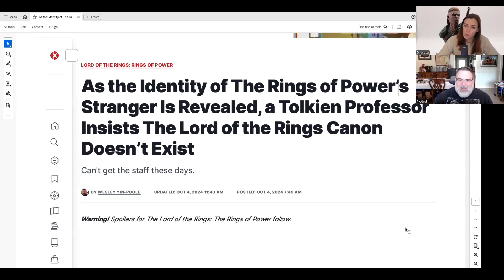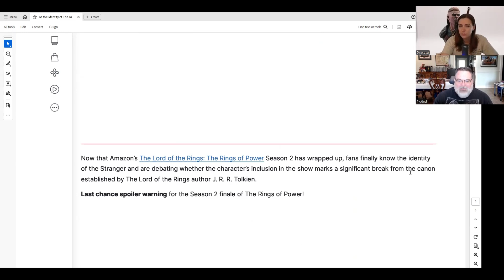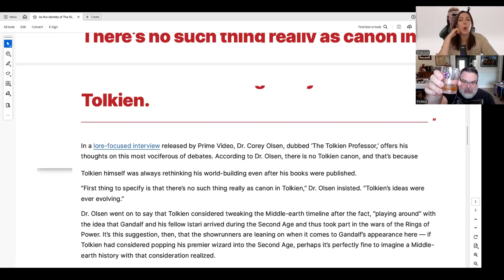Defend Rings of Power, the "Tolkien Professor" Argues here is no such thing as Canon Tolkien Lore.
The Monstrous Lexicon

Pickled Dragon 5e Adventures

The Prison of K'aas

The Evil Under Clorehaven